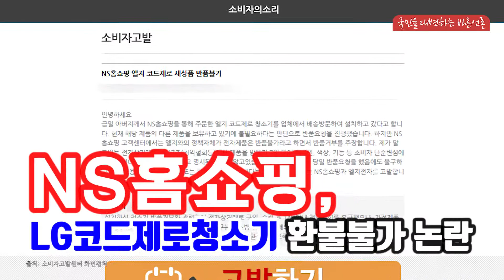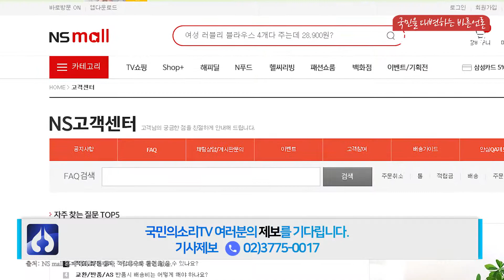NS홈쇼핑 LG전자 코드제로청소기 교환및환불불가정책 논란 소비자평가TV 국민경제TV 맘뉴스TV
K씨의 아버지는 NS홈쇼핑을 통해 LG코드제로 청소기를 주문하였고, 업체에서 배송방문하여 설치를 하고 갔다고 한다. K씨는 비슷한 다른 제품을 갖고 있었기 때문에 불필요하다는 판단으로 배송당일 반품요청을 진행했다고 한다.

그러나 NS홈쇼핑 고객센터에서는 LG전자와 반품불가 정책을 시행하고 있다며 반품을 거부했다고 한다. 소비자가 수령 당일 반품요청을 했음에도 불구하고 환불 및 반품이 불가능하다는 것이 불합리하다는 생각에 K씨는 소비자고발센터의 문을 두드렸다.

소비자고발센터에 의하면 관련법상 청약철회가 불가한 상태는 맞다고 한다. 그러나 일각에서는 이러한 경우에도 소비자가 보호받을 수 있는 여지가 있어야 한다는 주장의 목소리가 점점 커지고 있는 실정이다.